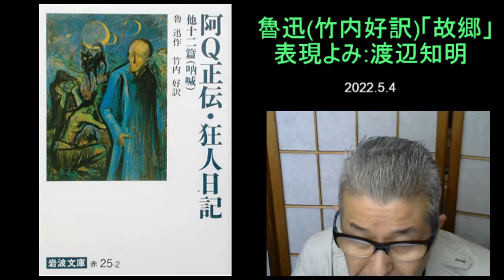朗読を表現に=魯迅「故郷(竹内好訳)」渡辺知明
魯迅「故郷」は中学校の教科書にも掲載されていた。
原作の良さは翻訳の良さによって保証されるものだ。
【作品よみ】3:35